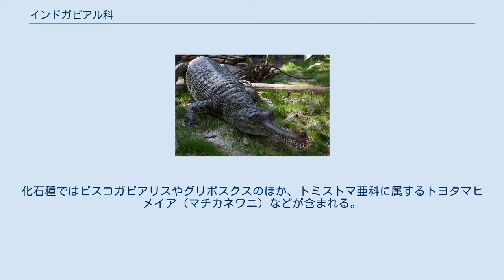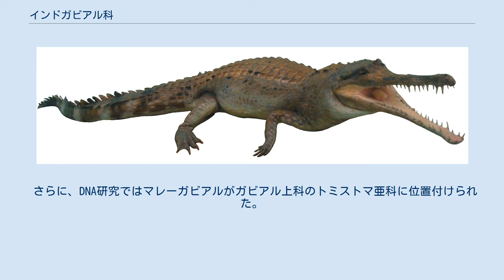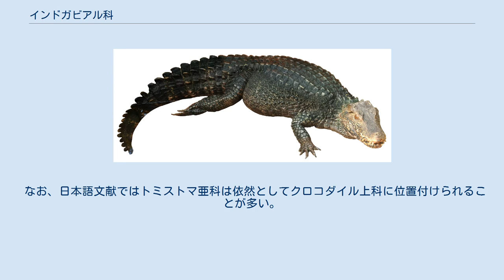インドガビアル科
インドガビアル科（インドガビアルか、学名：Gavialidae）またはガビアル科（ガビアルか）は、インドガビアルを含むワニ目の系統群。
伝統的に現生種ではインドガビアル1種のみを含むとされていたが、分子系統解析によりマレーガビアルも本科に属することが示されている。
化石種ではピスコガビアリスやグリポスクスのほか、トミストマ亜科に属するトヨタマヒメイア（マチカネワニ）などが含まれる。
細長い吻部を特徴とする。
 インドガビアル科は1854年にアーサー・アダムスにより、非常に長く細長い吻部や水かきのある脚などの特徴を持つ爬虫類として命名された。
インドガビアル科はクラウングループと認識されており、現生インドガビアル科（インドガビアルとマレーガビアル）の最も近い共通祖先とその全ての子孫の身を含む。
なお、ここでの子孫には化石種も含まれる。
 伝統的に、クロコダイルとアリゲーターは互いにインドガビアルよりも近縁と考えられ、現生種や化石種の骨格形態から、ブレヴィロストレス類という分類群が考えられていた。
しかし、後のDNAシークエンシングを用いた分子系統解析で、クロコダイルとガビアルがアリゲーターよりも互いに近縁であることが判明し、Longirostres (en) という分類群が Harshman et al., 2003 で提唱された。
 さらに、DNA研究ではマレーガビアルがガビアル上科のトミストマ亜科に位置付けられた。
それまではマレーガビアルは外見こそ類似するもののインドガビアルとは遠縁のクロコダイル上科に分類されていたが、これらの論文によりマレーガビアルと他のトミストマ亜科のワニをガビアル科に位置付ける見解も登場している。
 2018年には形態情報・分子情報・層序情報を用いた Lee と Yates によるワニ目内の系統解析が発表され、2021年には Hekkala らがヴォアイ属の古ゲノムを利用してこれを支持している。
以下にクラドグラムを示す。
 Lee と Yates は、ガビアル科内での絶滅属種の系統関係も提唱している。
この解析結果では、トミストマ亜科は側系統群となっている。
 なお、日本語文献ではトミストマ亜科は依然としてクロコダイル上科に位置付けられることが多い。
小林快次による『ワニと恐竜の共存 巨大ワニと恐竜の世界』（2013年）ではトミストマ亜科はクロコダイル亜科と共にクロコダイル科を二分するグループとして紹介されている。
小林の監修を受けた土屋健による『地球生命 水際の興亡史』（2021年）においても、マチカネワニはクロコダイル類として紹介されている。